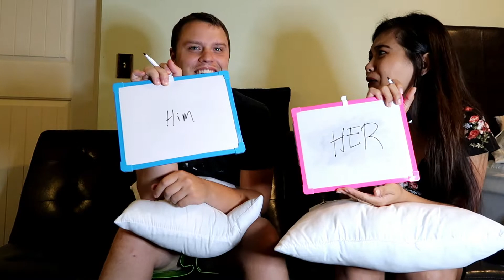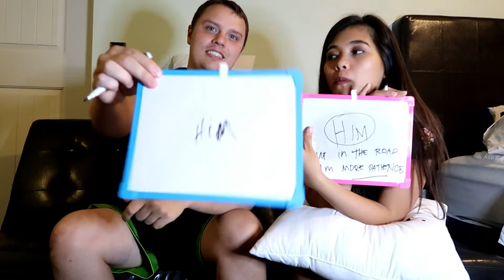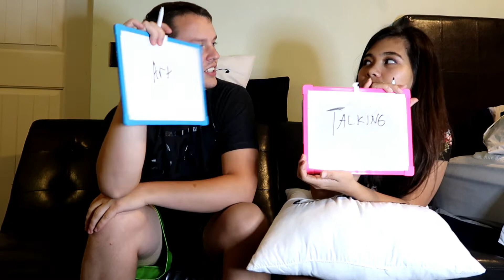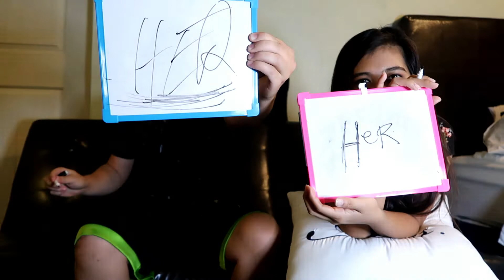COUPLETAG PART ll (How well we know eachother)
COUPLETAG PART ll